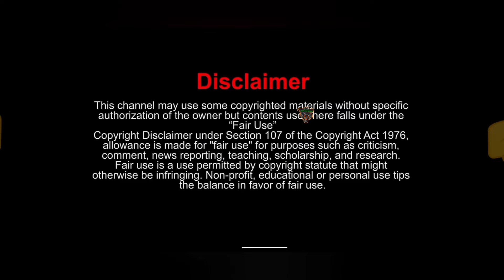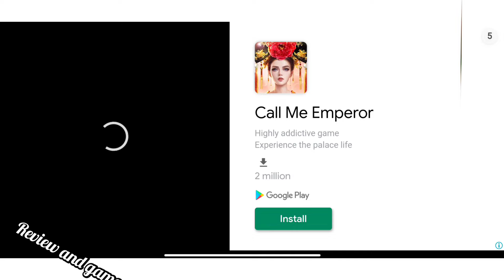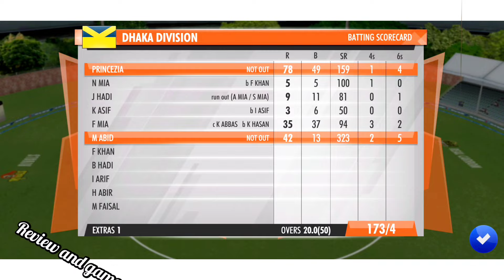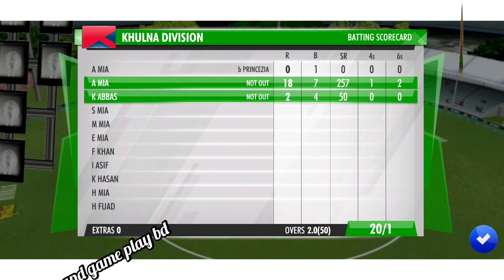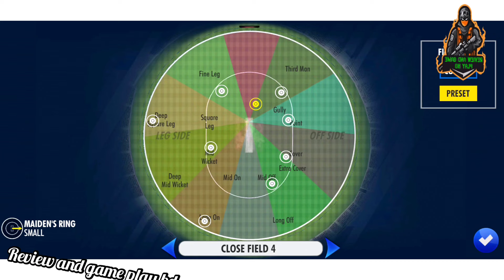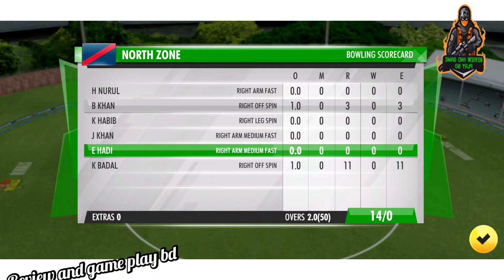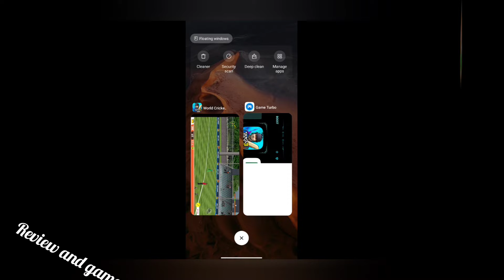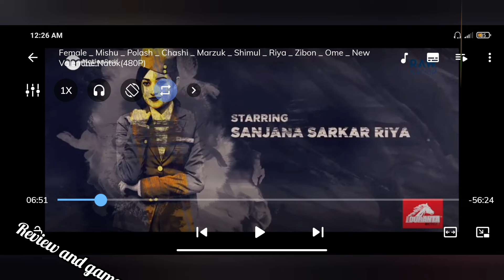Wcc3 Career Mode- big tworamand Tour Airport Travel-Wcc3 CareerMode Gameplay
World Cricket Championship 3 - W...
wcc3 full  Details
What's new
Set your difficulty level!
eSports Lobbies - Host tournaments, join for free,
spectate!
Sri Lankan Premier League introduced in Career (On
Completion / Restart of New Career)
Match Highlights with full camera control plus video &
audio recording!
2x Faster Kit Unlocks for a month - free!
Challenge a Friend.
7 all-new Bowling Actions, new animations!
New in-game Cutscenes!
Kit drop after 1st game of the day, win or lose!
Improved Daily Claim!
Base dificulty eased, other bugfixes
About this game
WCC-World's #1 Cricket Game Franchise. The Best
Never Rest!
WCc3 is a next-gen sequel to the World's No. 1 mobile
cricket game - World Cricket Championship 2 (WCC2),
the most downloaded and awarded game. WCCc3
takes the excitement of realism in mobile cricket a
notch higher with cutting edge gameplay features,
brand new controls, multiplayer features, professional
commentary, exciting animations, real-time motion
capture of professional cricketers, and advanced Al.
WCc3 is a brand new way to play mobile cricket.
The most realistic cricket game on a phone! We will
constantly add new features and tweak the game to
make it the best mobile cricket gaming experience
you can have anywhere.
Hundreds of brand new full motion-captured cricket
actions of batting, bowling and fielding.
Professional commentary from Australian cricket
legend Matthew Hayden and India's popular cricketer
and top commentator Aakash Chopra.
Brand new hand-crafted Stadiums, lighting and
pitches that mesmerize you as you play.
Experience the rush of competitive cricket with
Tournament formats like World Cup, Tri Series, ODIs,
Ashes, Test Cricket and more!
Connect gameplay with live cricket and simulate
real-time matches in game with Hot Events.
All new NPL, with auctions and realistic gameplay
Dynamic Al that scales according to your skill level.
For the first time cricket grounds of different
dimensions.

Advance your cricket journey as a player with
humble beginnings, through domestic, league and
international matches.
Play over 400 matches, spanning 25 series across
3 brackets. Show your mettle across formats as a
consummate player.
Enjoy stunning visual cutscenes that convey your
story contextually at every stage
Make tactical decisions in match selection, gear
hoices, and ability upgrades to achieve your goals.
Form your ultimate team as a cricket team captain,
manager, player, and coach.
Player Upgrade Cards improve your individual Squad
members across 18 disciplines.
Create specialist batsmen to slog or stabilize an
innings, devastating pacers or spinners, ightning
quick fielders, and versatile all-rounders.
Customize your Squad with all new Jerseys and
Osmetics.
Simulate real cricket teams with name presets for
regional flavour.
Hit 360 degrees around the pitch with all-new batting
shots and exciting new mechanics.
Brand new Run, Sprint and Dive mechanics keep
your adrenaline racing.
Add finesse with special deliveries that can
devastate the batting side.
Fielder controls for the first time! Make unbelievable
dive stops, catches, direct hits and athletic throws. It's
all in your hands!
Customize your p
control options.
The League of Champs will test your skills and pit
you against other players for supremacy.
Rise and conquer an all new hypercompetitive
leaderboard to claim greater rewards.
Seasonal challenges and regular contests push you
to greater heights of glory and give you stunningly
entertaining gaming sessions.
All new progression through 50 epic Badges of merit
from "Vulnerable" to "Godly" that showcase your
prowess to other players.
Earn Platinum from challenging new Daily Missions
that push you to the limits.
Win exciting drops and loot in Kits graded through
Common, Uncommon, Rare, Epic and Legendary!
Face off against other players in gritty multiplayer
modes for the ultimate test of skill.
Get right into the action for a holistic mobile
Cricketing experience. Lets build a brand new cricket
game that thrills, challenges, and rewards you in the
best possible way!

3
Rated To
Users interact, In-game purchases
D Contains ads
Ads are placed by the app developer
AUses Google Play Games
For automatic sign-in, leaderboards,
achievements and more.
Game info
1.2.1
Version
Updated on
5 Feb 2021
5,000,000+ downloads
offered by
Nextwave Multimedia
Released on
13 Sept 2020